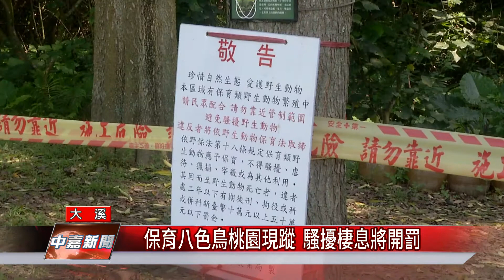保育八色鳥桃園現蹤 騷擾棲息將開罰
珍貴八色鳥現蹤桃園大溪、吸引許多人來拍照，但為了讓鳥兒安心求偶哺育，桃園野鳥學會、農業局與警方特別張貼公告並拉起封鎖線，呼籲賞鳥者保持距離，如果侵害八色鳥將依野生動物保育法開罰，最高可罰30萬元。

r_vrUetA
還有更多的相關新聞請見：